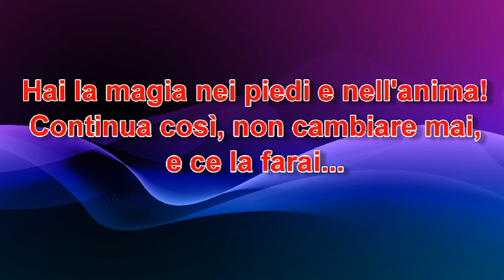Kevin Biondi Show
L'anno scorso ci ha fatto vincere 2 tornei (Madrid e Valencia), è stato votato miglior giocatore in Spagna, gol spettacolari, giocate mozzafiato: ecco il Kevin Biondi show! Si può fare meglio di così? Lo scopriremo nell'estate del 2012...